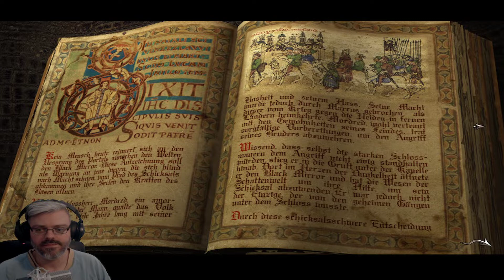Black Mirror 👻 #14 Die alte Mine der Toten 👻 Let´s Play 👻 Gameplay deutsch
Moin zusammen und willkommen zu "Black Mirror". Begebt euch gemeinsam mit mir in diesem Klassiker des Point&Click Adventure Genres aus dem Jahre 2003 auf ein Abenteuer um mysteriöse Ereignisse und einen finsteren Fluch der unsere Familie heimsucht. Uns erwarten knifflige Rätsel und malerische Kulissen voller Geheimnisse.

★ ★ ★ Game ★ ★ ★
Hier findet ihr "Black Mirror" wenn ihr es selbst spielen möchtet:

★ ★ ★ Mein Key-Partner ★ ★ ★
Ihr wollt die neuesten Games zu günstigen und fairen Preisen zocken? Zusätzlich unterstützt du mich damit völlig kostenlos. Alle Einkünfte fließen zu 100% in meine Projekte auf YouTube und Twitch!